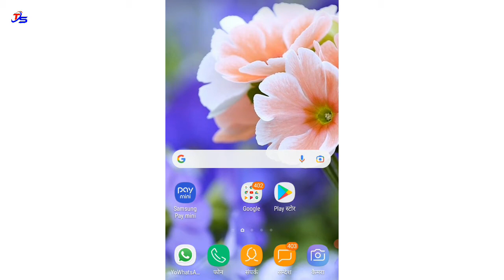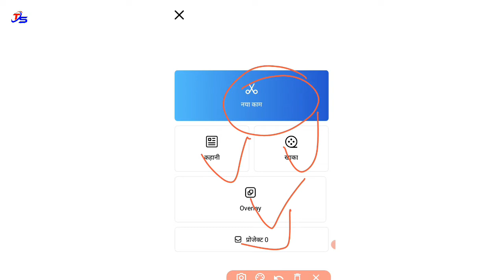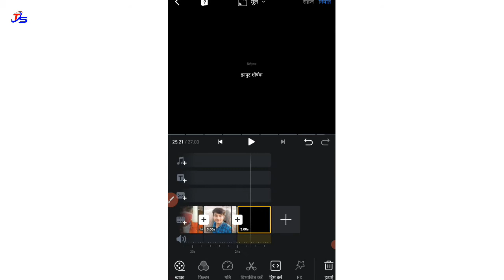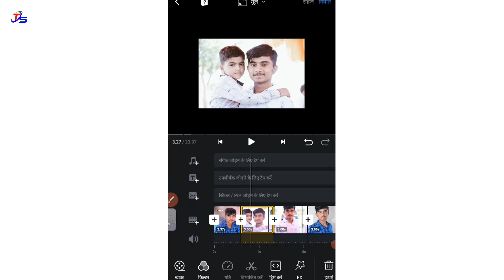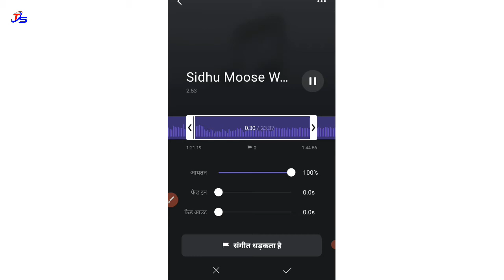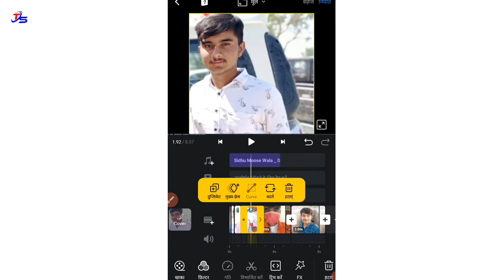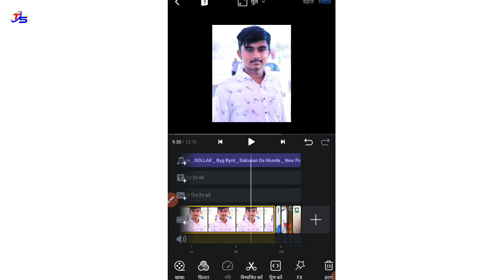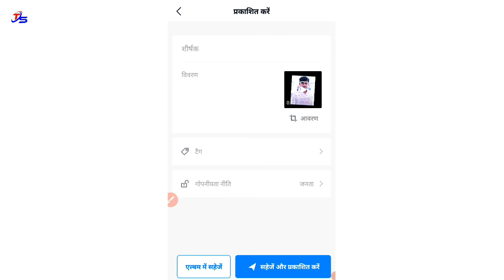Vn Video Editor Tutorial Hindi | Vn App Se Video Editing Kaise Kare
Hello friends aapka sawagat hai hamare YouTube channel Techzone Support main. doston aaj ke iss video me mein aapko bataya hai kaise aap vn video editor application me video edit kar sakte ho, doston short video edit karne ke liye sabse best video editor hai vn video editor and doston vn video editor application me aap smooth slow motion video bana sakte ho iss ke alawa aap vn video editor me shake effect and aesthetic video ko bhi edit kar sakte ho vn video editor me video ko professional edit karne ke liye humae kafi sari features mil jati hai and mein aapko bilkul basic se lekar sari advance features ki bari mein bhi bataya hai kaise vn video editor ko use karne hai..

How To Edit Video In Vn Video Editor Android Ios Hindi | Vn App Se Video Editing Kaise Kare | Vn App